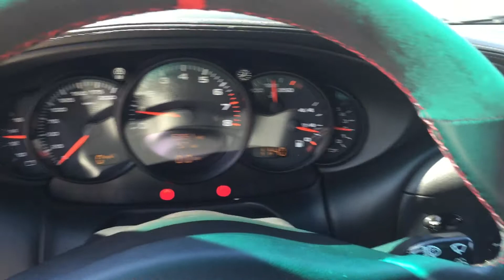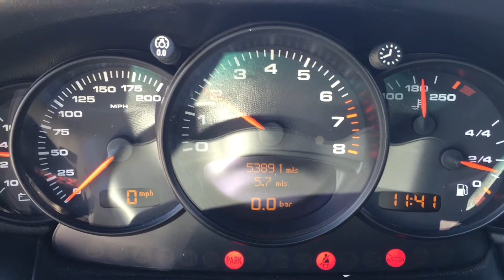2001 Porsche 911 turbo for sale with lots of techart upgrades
2001 Porsche 911 turbo for sale with lots of techart upgrades